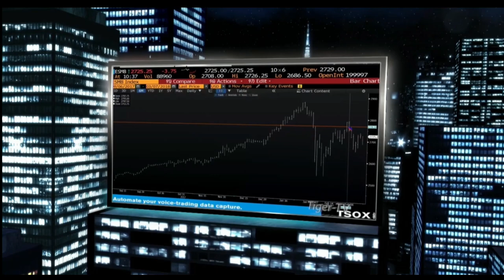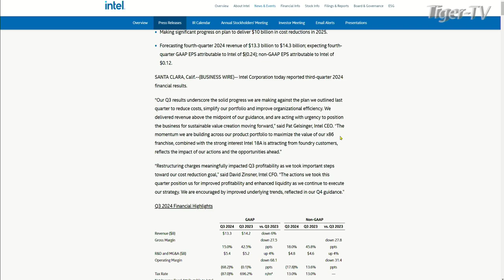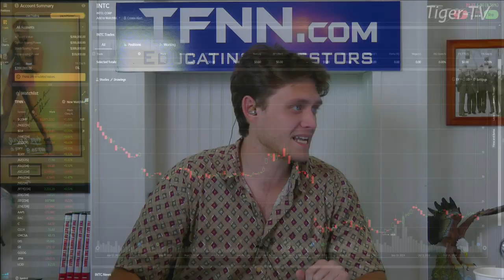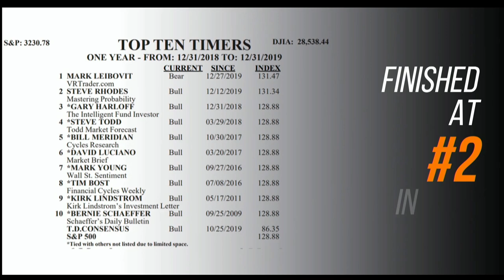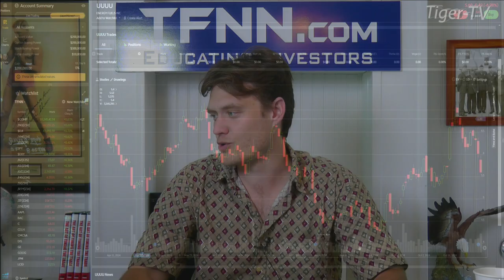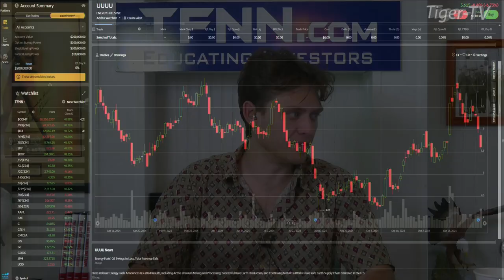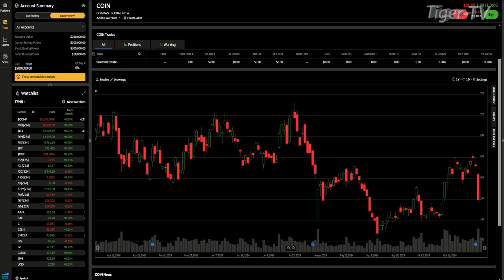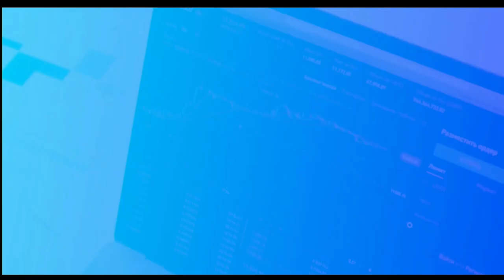November 1st, The Tom O'Brien Show - 2024